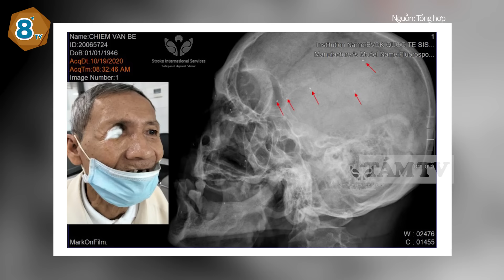Người cựu chiến binh đi khám bệnh ngỡ ngàng phát hiện HÀNG TRĂM MẢNH ĐẠN ở trong não ? TÁM TV